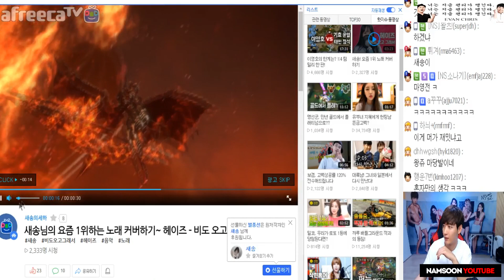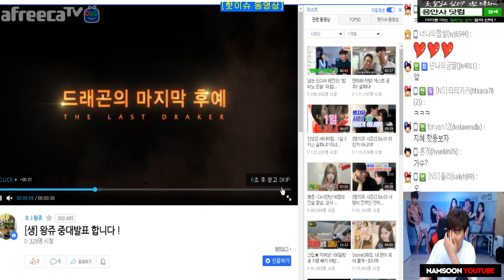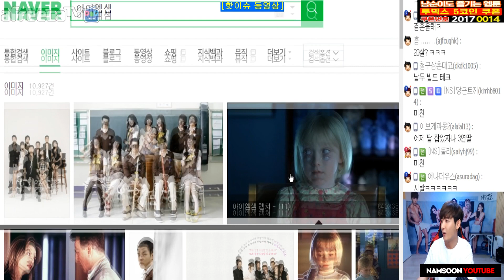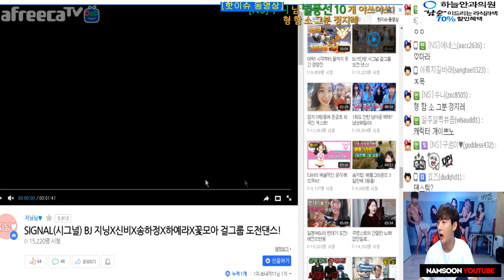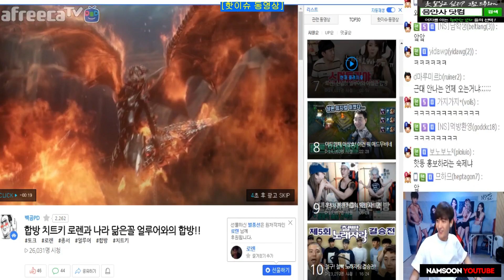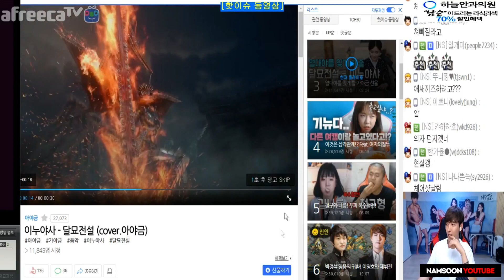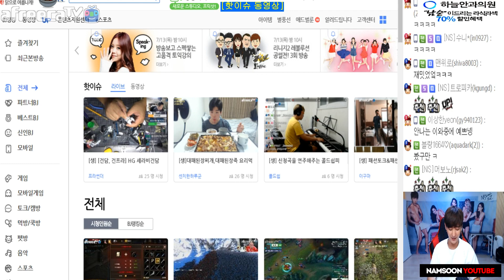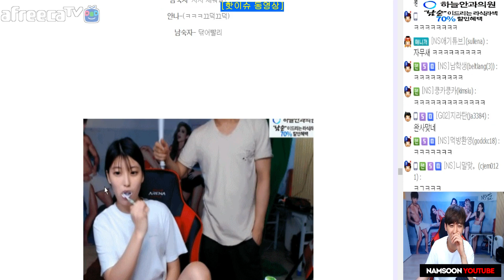먹방계의 레전드! 왕쥬님 임신소식에 남순이 반응ㅋㅋ [핫동감상하기]/170712 │ 남순 #1